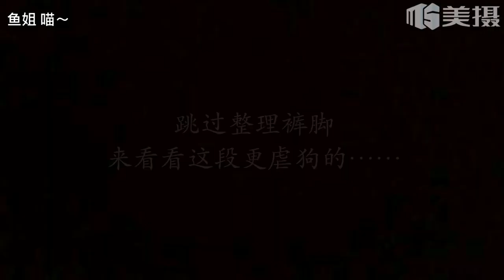180319《我对有好感的男人也这样》黄景瑜 许魏洲